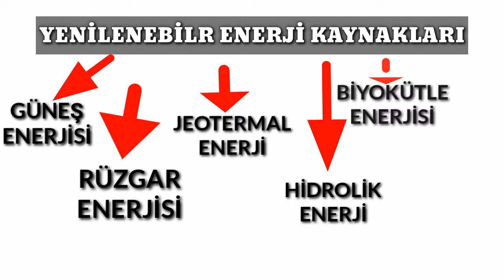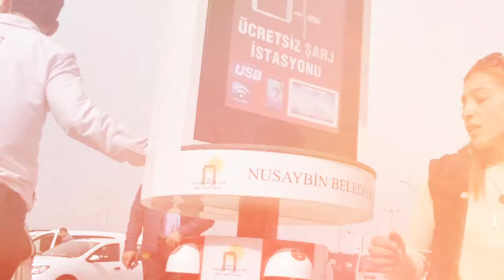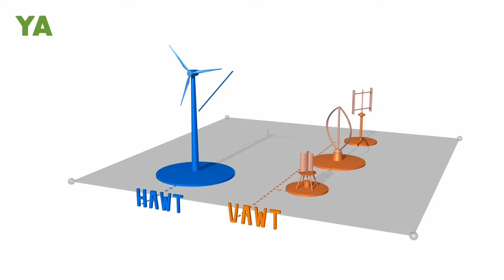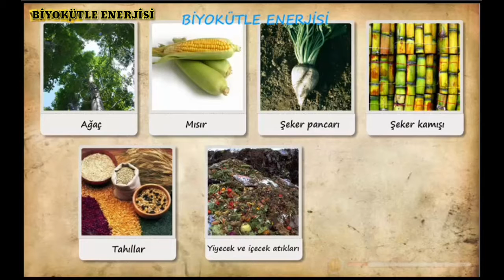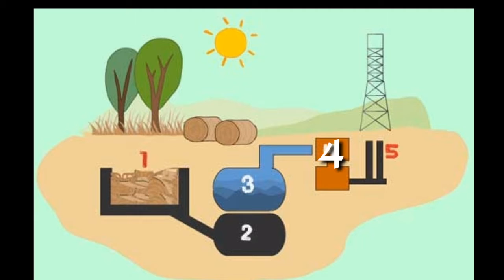DÜNYA İÇİN HENÜZ GEÇ DEĞİL | YENİLENEBİLİR ENERJİ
Dünyamız gittikçe kötüleşiyor. Bunu engellemek için neler yapıyoruz. İşte bu yüzden Yenilenebilir Enerji Kaynaklarını kullanma konusunda, bilinçlenmek amaçlı bu video hazırlandı.